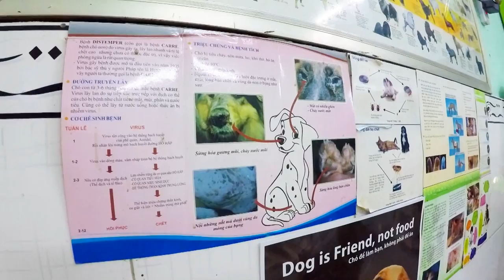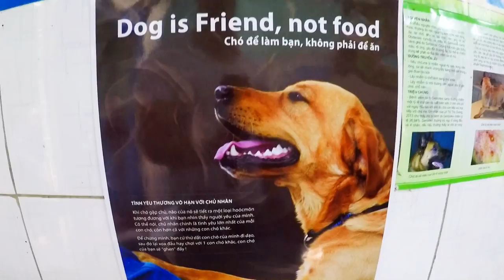DISTEMPER TREATMENT FOR A HOMELESS DOG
Canine distemper, also called Carre’s disease or hard pad disease, is a highly contagious and frequently fatal disease that primarily affects young domesticated and wild dogs between 2 and 6 months of age. It is especially life-threatening to unvaccinated puppies and wildlife.